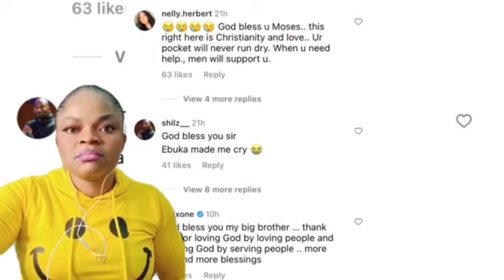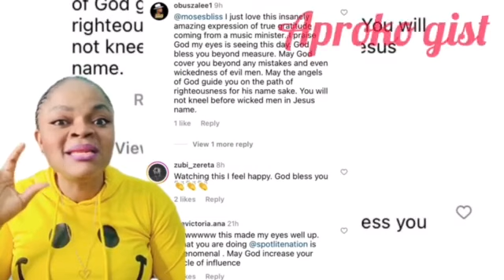Chai Chi💔😭Davido Fìnally Breaks Silent After The Ongoing SAGA As Moses Bliss Gifts Out Cars To Signe